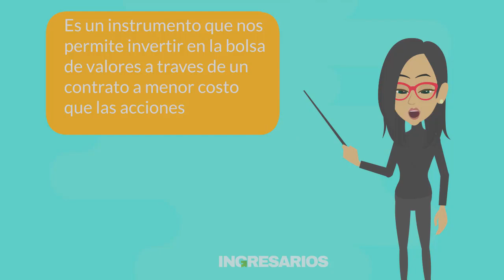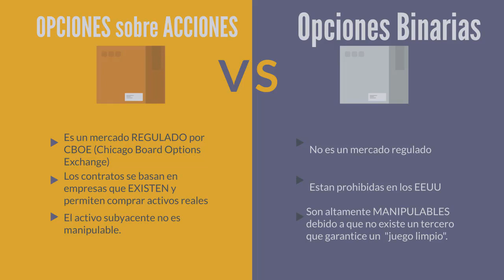¿Qué son las opciones?